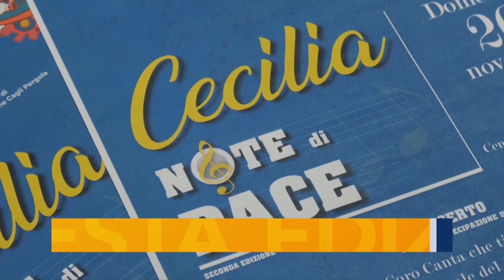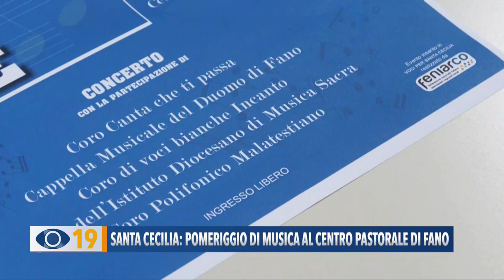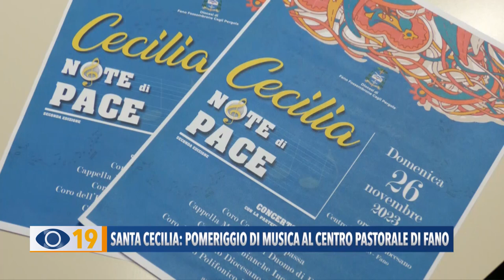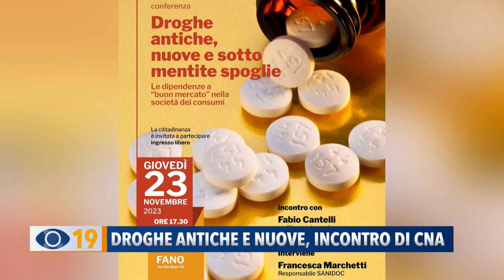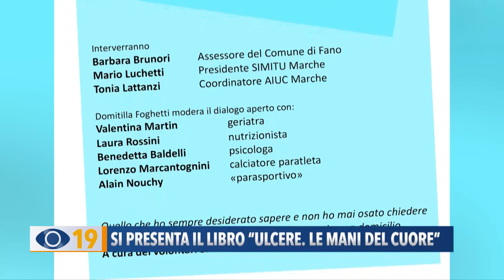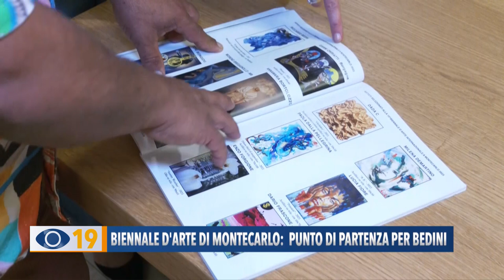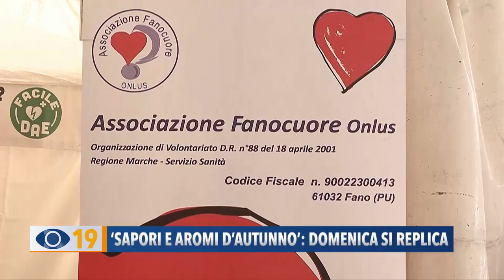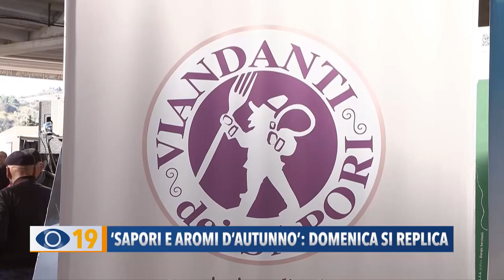Occhio alla Notizia 22 novembre 2023